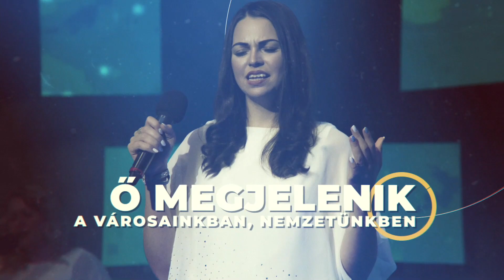Építs imádó oltárt! // 2023.11.07